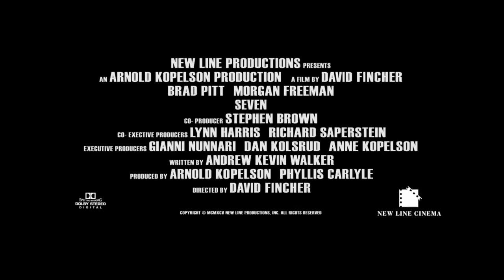Se7en (1995) | Modern Trailer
Decided to create a modern trailer for one of my favourite movies SE7EN, hope you like this new revamped version, if you do, please leave a like and for more content like this, subscribe!